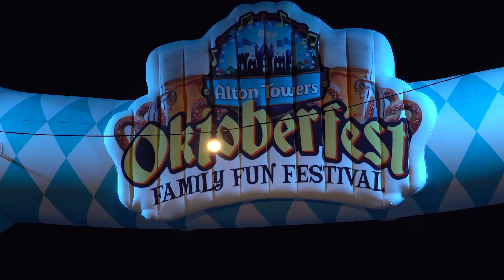Alton Towers Oktoberfest 2020 Promotional Footage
New for 2020 is Oktoberfest at Alton Towers Resort, a fun-filled family festival with a German twist!

Filmed on opening day, this footage shows the selection of exciting attractions available, along with the jovial entertainment, vast selection of beers on tap, and the Bavarian inspired food for all the family.

AttractionSource.com | TowersTimes.co.uk